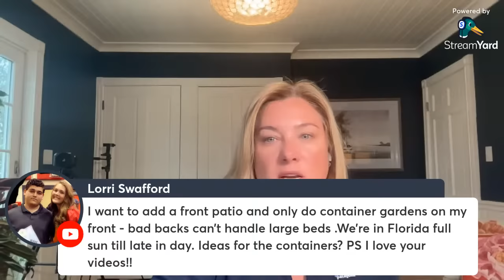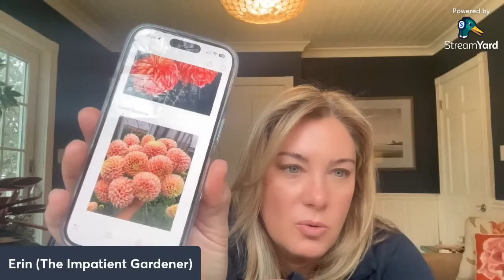New Year's Day LIVE! (Recording)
Whew...what a great live chat that was. Thank you for your questions, your comments, and all the interaction. I did not intend for this to end up being TWO HOURS long, but there you have it.

If you're watching the recording feel free to scrub through. I tried to put questions up on the screen as I was addressing them so you can use that as a rough guide.

Also search around Matt's site for more on annual vines, and check out Margaret Roach's New York Times column on annual vines featuring Matt.

Amaryllis queen Danielle from @NorthlawnFlowerFarm came up. Check out her YouTube channel by clicking on the link.

Katie and Matt from Suburban Gardening Couple mentioned that they have grown in straw bales.

Yuliya was on sharing some wisdom. Please check out her amazing channel @greatgardensforall

Dahlias: I mentioned that I got Kelgai Anne (a great waterlily form) at Dahlias by Julie.